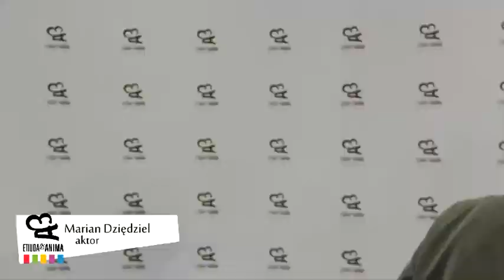Życzenia dla etiuda&anima (short)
Gwiazdy składają życzenia festiwalowi ETIUDA&ANIMA z okazji 20-lecia.

grafika i montaż: Tomasz Jan Brzyszko

Zdjęcia: Grzegorz Panek
Realizacja: Karolina Przeklasa, Agata Kotlarz, Agata Maziarz, Mateusz Góra, Marta Mamoń, Michał Cich